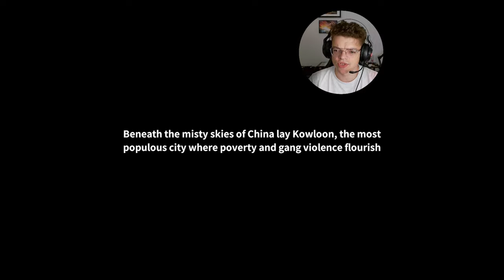Really like my new place | Welcome to Kowloon | Indie horror game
Welcome to Kowloon is an indie horror from the first person, in which you find yourself in an area called Kowloon in search of cheap housing. The inhabitants of this place only at first glance seem to be ordinary people, but if we dig deeper, we will see their real faces.